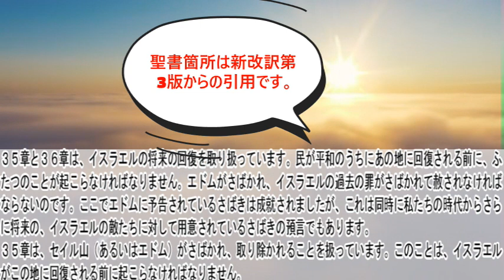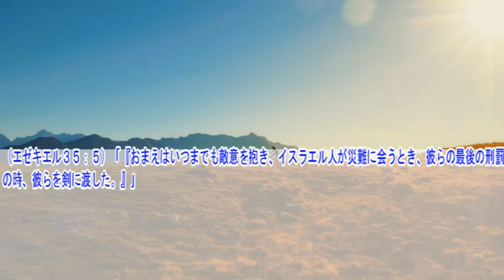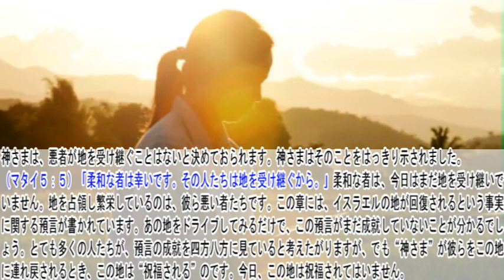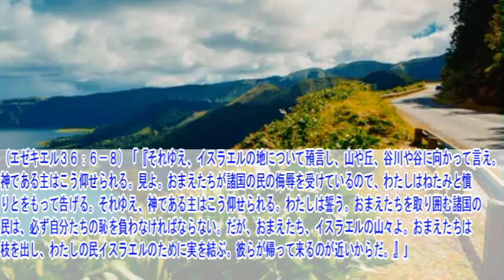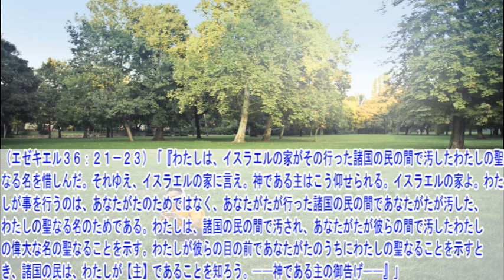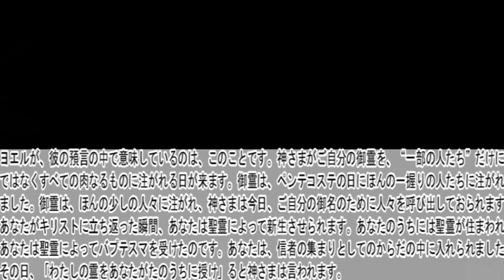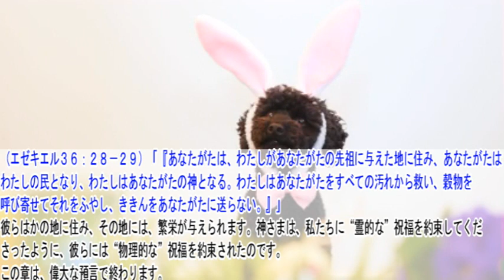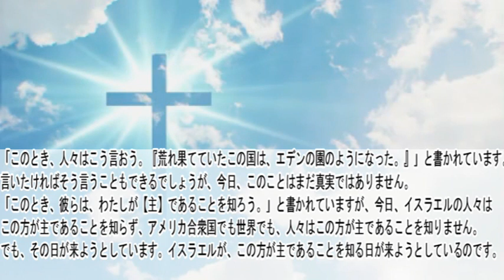エゼキエル書35章･36章 聖書解説 「さばかれたエドム。イスラエルの罪がさばかれ、赦されることの予告。」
エゼキエル書の他の各章聖書解説の再生リストはこちら

〇御言葉
（エゼキエル３６：２７）「『わたしの霊をあなたがたのうちに授け、わたしのおきてに従って歩ませ、わたしの定めを守り行わせる。』」

〇解説
ヨエルが、彼の預言の中で意味しているのは、このことです。神さまがご自分の御霊を、“一部の人たち”だけにではなくすべての肉なるものに注がれる日が来ます。御霊は、ペンテコステの日にほんの一握りの人たちに注がれました。御霊は、ほんの少しの人々に注がれ、神さまは今日、ご自分の御名のために人々を呼び出しておられます。あなたがキリストに立ち返った瞬間、あなたは聖霊によって新生させられます。あなたのうちには聖霊が住まわれ、あなたは聖霊によってバプテスマを受けたのです。あなたは、信者の集まりとしてのからだの中に入れられました。その日、「わたしの霊をあなたがたのうちに授け」ると神さまは言われます。